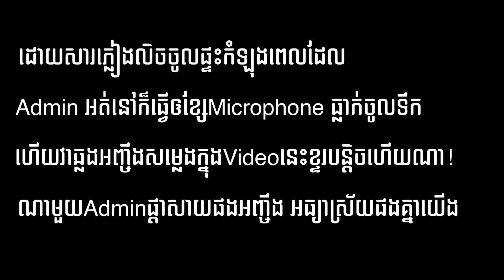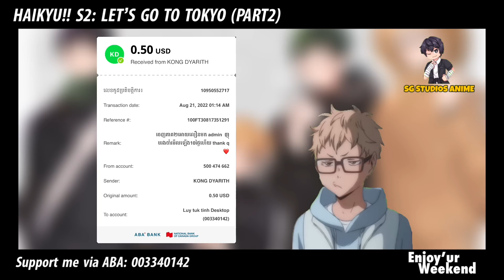តេីពួកយេីងគឺជាក្អែកបាក់ស្លាប់ឬក៏ជាក្អែកដែលកំពុងលូតលាស់?🥺 | ភាគទី 7-9 | សម្រាយរឿង Haikyu!! Season2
អរគុណសម្រាប់ការគាំទ្រខ្ញុំ 🎧Use Headphone for good experience :
IntroBMG: Time With Family
OutroBMG: Journey to the past

Support me :  (Telegram)